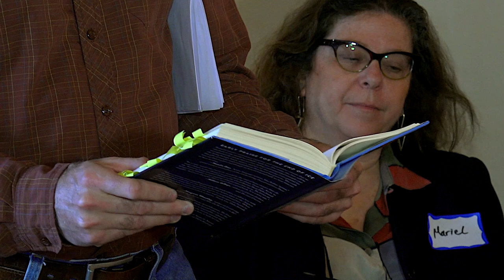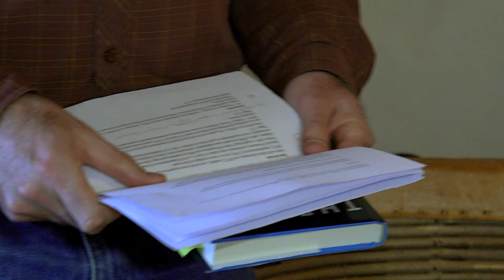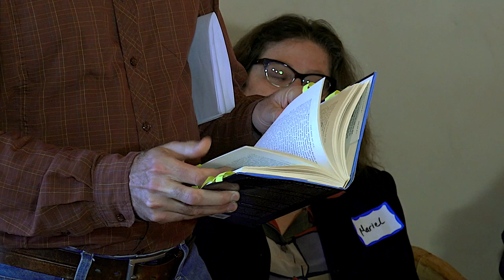Dahr Jamail: The End of Ice Lecture in Santa Fe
The non-fiction book, 'The End of Ice' presentation by author Dahr Jamail filmed at a private meeting in Santa Fe, NM by CineVision Productions